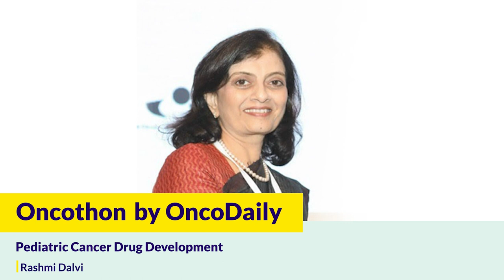Oncothon: Pediatric Cancer Drug Development with Rashmi Dalvi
Oncothon is a telethon spanning 24 hours, dedicated to gathering donations for childhood cancer research. Professor Rashmi Dalvi, a world-renowned pediatric oncologist and past president of SIOP Asia, will introduce us to pediatric cancer drug development.
0:18 Introduction
1:10 Prof.Dalvi's speech
11:02 Final words from Prof.Tamamyan